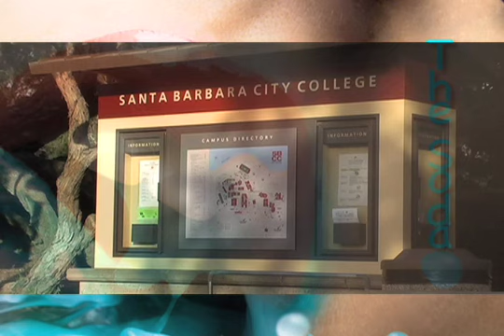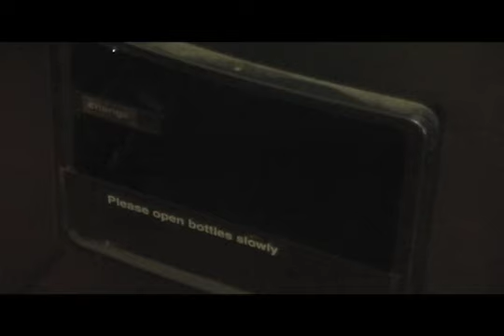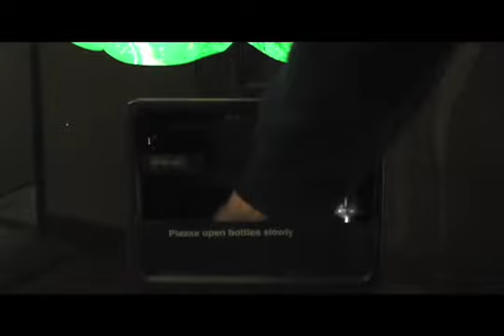The Soda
School project Santa Barbara City College. A movie about luck and unluck.